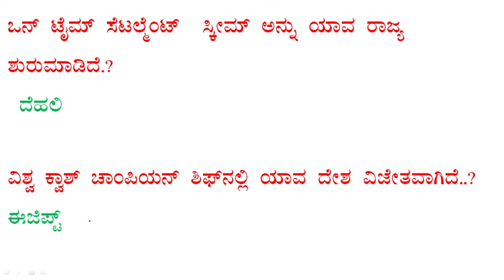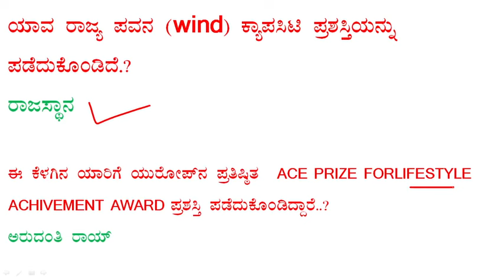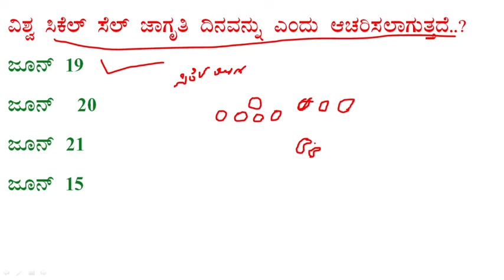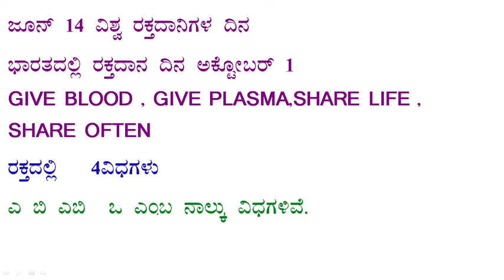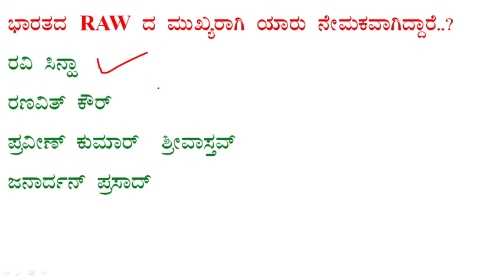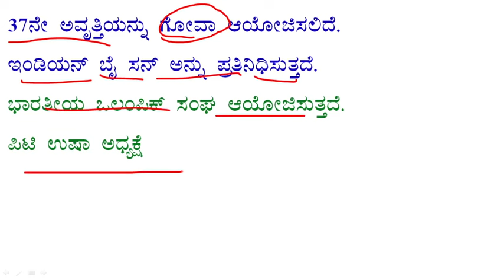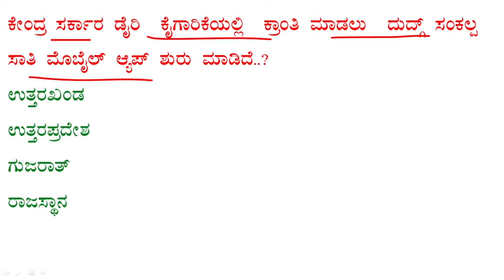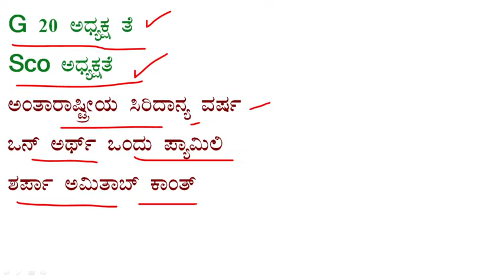20 june current affairs in kannada / daily current affairs in kannada / 20-06-2023 current affairs